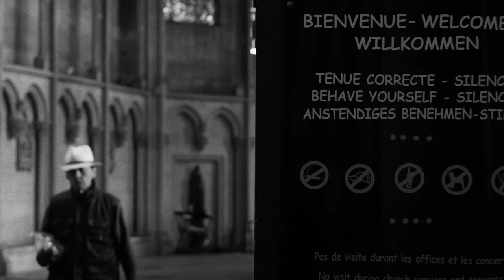max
burgundy, france
sony a6300
the b&w is a product of me getting sick of colour grading and thus removing all the colour. simple fix.